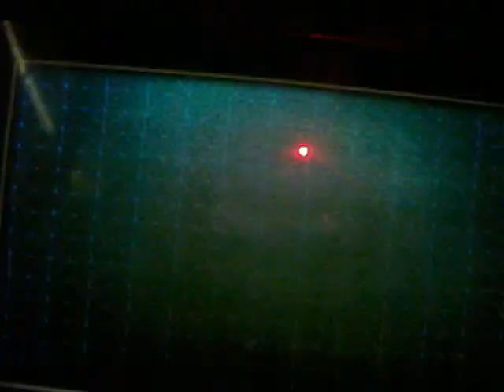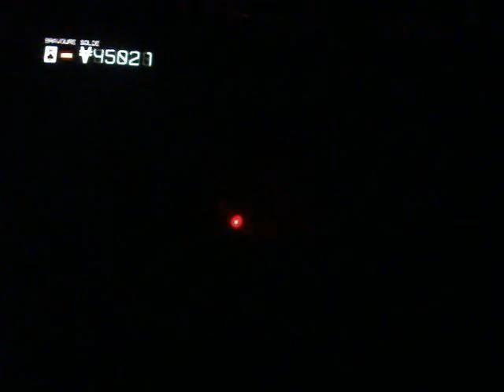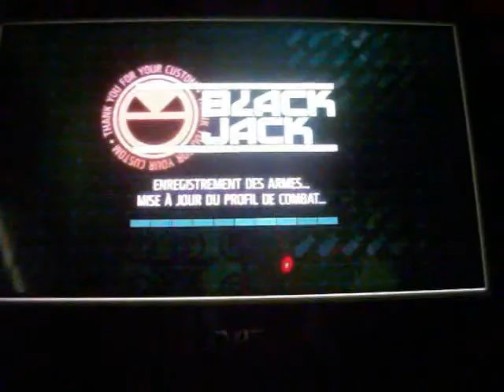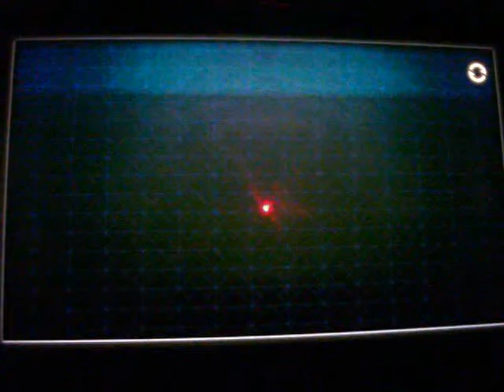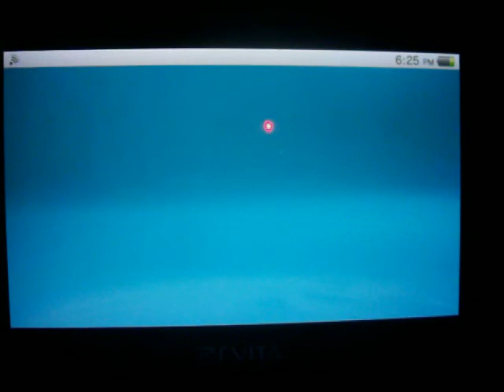Gameplay "Justice Pour Tous" - Killzone Mercenary - PS-VITA [2]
The Best FPS de la PS-VITA. Le jeu le plus aboutis graphiquement ♥
Tu aimes le FPS ? Les jeux d'armes? Tu as une PS-VITA, achète Killzone :D